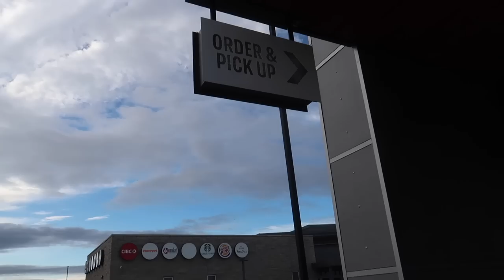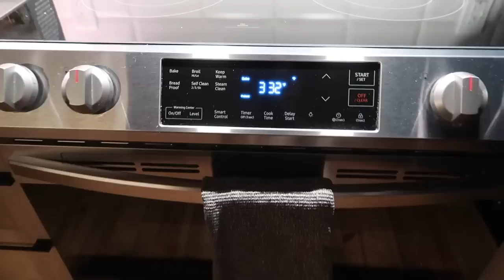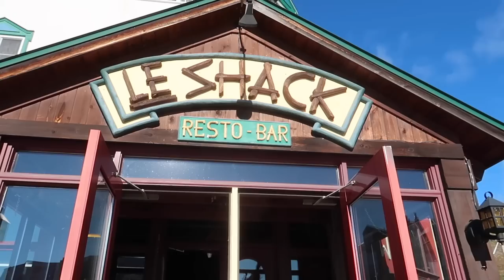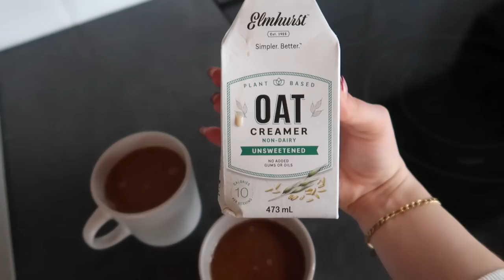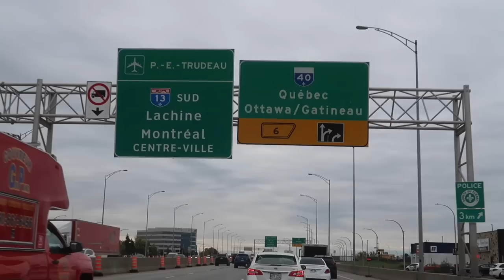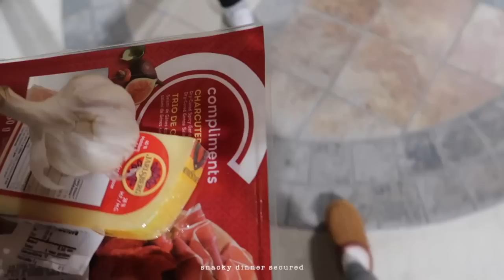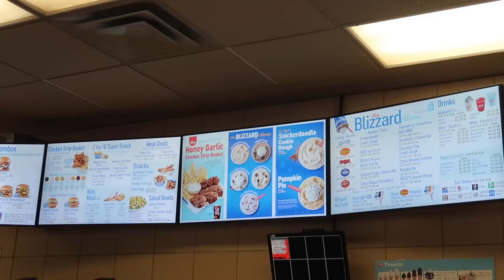COZY AUTUMN ROAD TRIP: let's slow down, unplug and have a fall getaway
spend a cozy fall getaway with me, full of self care and taking time to relax and recharge. thank you always for the support xx

fav mug